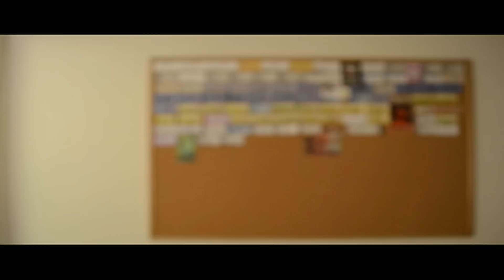THE KILLERS concert review for Saturday, September 22nd, 2012 @ Sound Academy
SETLIST:

1) Runaways
2) Somebody Told Me
3) Smile Like You Mean It
4) Spaceman
5) Flesh And Bone
6) For Reasons Unknown
7) Bling (Confession of a King)
8) Miss Atomic Bomb
9) Human
10) Here With Me
11) A Dustland Fairytale
12) Heart Of A Girl
13) Read My Mind
14) Mr. Brightside
15) All These Things That I've Done

ENCORE:

16) The Rising Tide
17) Jenny Was a Friend of Mine
18) When You Were Young

MOSH METER: 1 out of 5 soaked salt stained skinny jeans
CROWD SURF METER: 0 out of 5 shoes to the back of the head
OVERALL: 9 out of 10 cocks out that were rocked out

OPENING ACT: Most Thieves

PRICE: $69.50
VENUE: Sound Academy